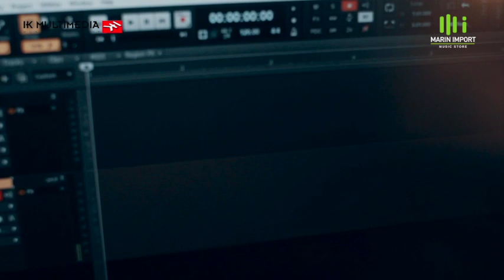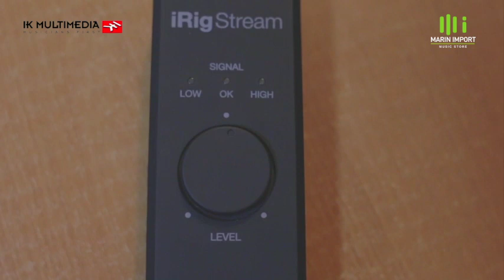COMO HACER STREAMING CON iRIG STREAM